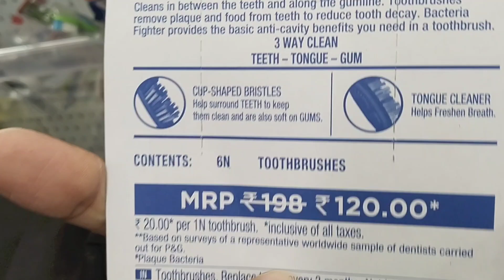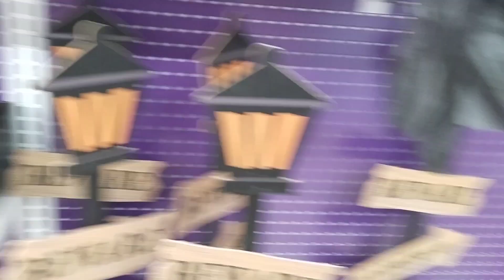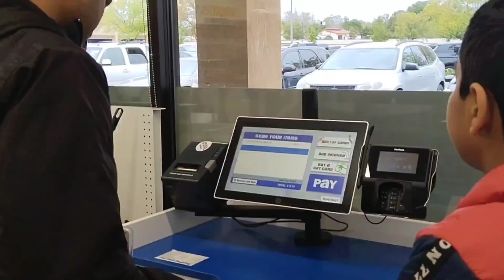Five Below shop tour|Indian vlog in USA#india